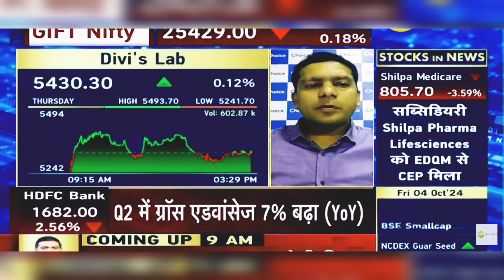Divis Labs Share News: Divis Labs Share News Today | Divis Labs Share Latest News | 4th October 2024